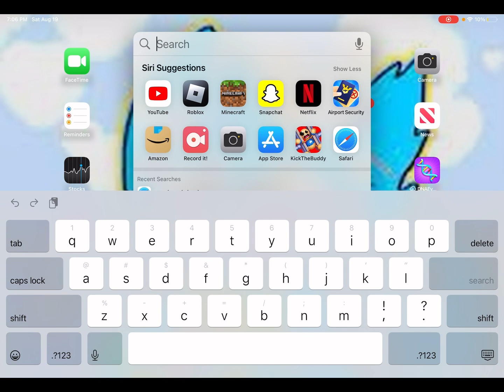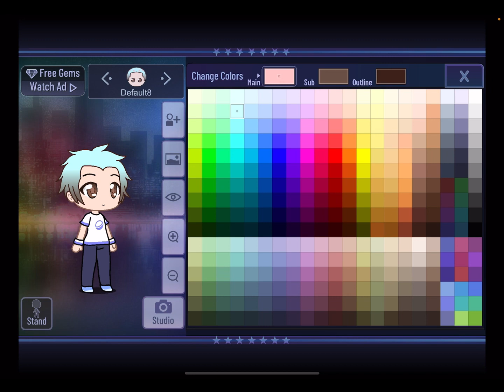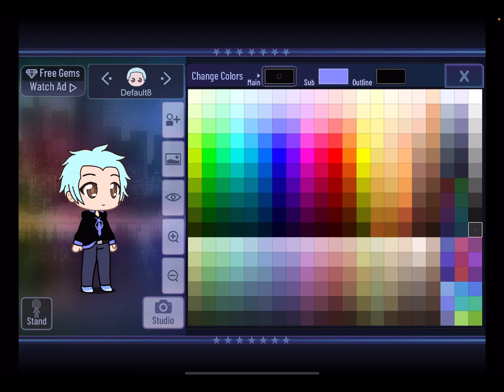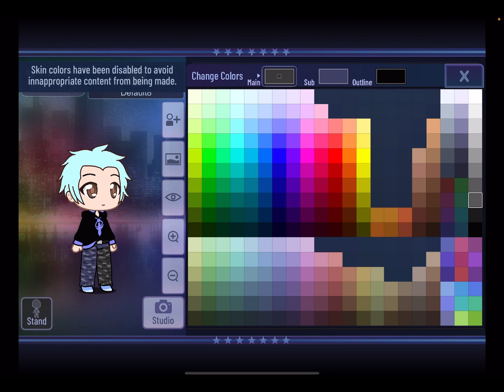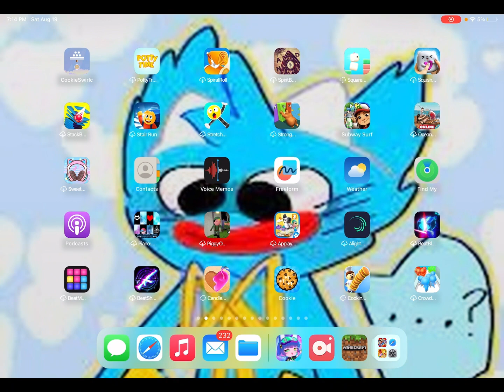I am at your gotcha character